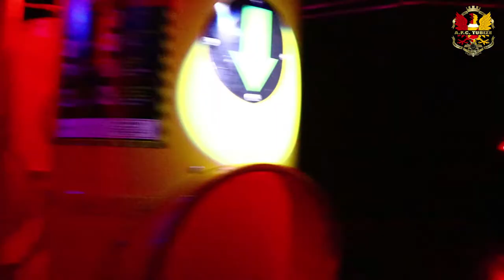[AFC Tubize] Team Building at KOEZIO Bruxelles